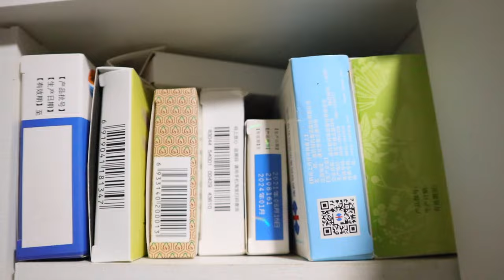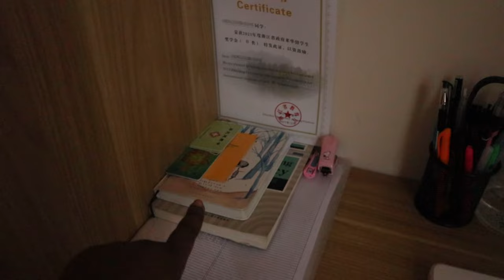Chinese University Dorm Room Tour ($600/yr)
Since China has lifted restrictions and International students are returning, I figured it would be a great time to give an inside scope of a typical dormitory.